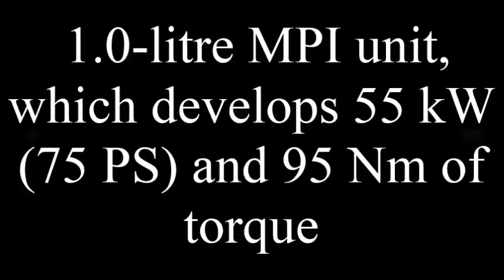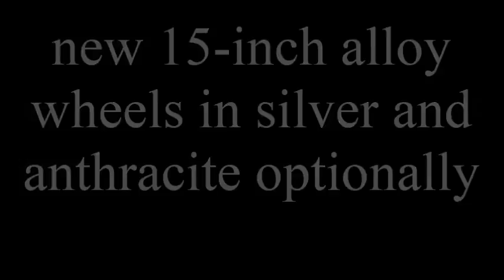2017 Skoda Citigo facelift 2017 With Detailed Specifications